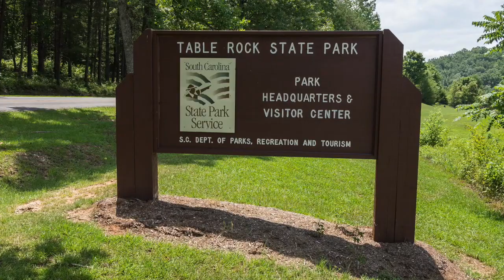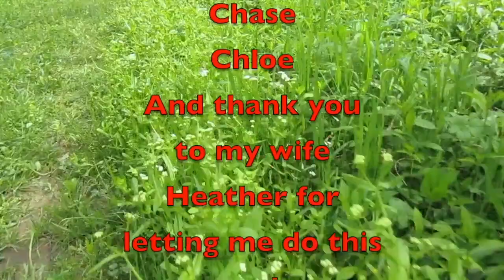South Carolina Plans Maybe?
In this video, we have a special guest with big plans dropping.